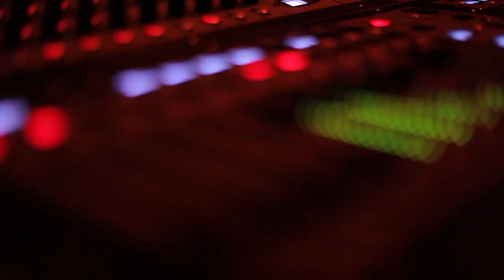Soul Sessions EXTENDED 2012 trailer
Created by Rasmus Kongsøre.

Last year`s Soul Sessions EXTENDED. - Don`t miss out this year!
August 31st - September 2nd.
Soul Sessions Oslo on Facebook and Twitter.